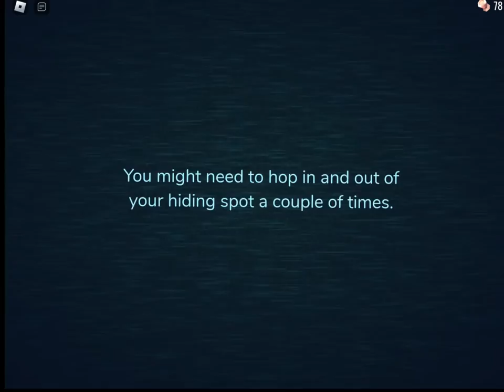Getting ambush door 6